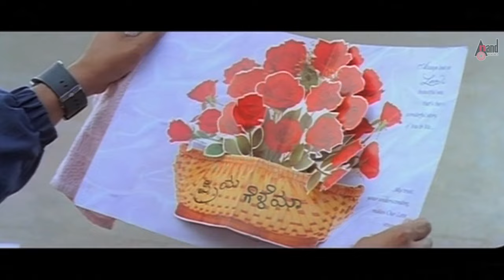P.U.C | Yaaru Kaanada | HD Video Song | Chethan Chandra | Harshika Poonacha | T.Raviraj | K.Kalyan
Watch Video Song Yaaru Kaanada From the Movie P.U.C. Starring: Chethan Chandra, Harshika Poonacha & Others Exclusive Only On Anand Audio Kannada Youtube Channel..!!!
♪ Film: PUC
♪ Song: Yaaru Kaanada
♪ Singers: Srinivas Murthy, Anupama
♪ Lyricist: K.Kalyan
♪ Starcast: Chethan Chandra, Harshika Poonacha
♪ Director: R.Brothers
♪ Producer: Sharane Gowda B .Patil
♪ Banner: Abhay Jyoti Cini Creations
♪ Record Label: AANANDA AUDIO VIDEO
Operator Codes
To Set "Yaaru Kaanada"as Your Caller Tune!!!